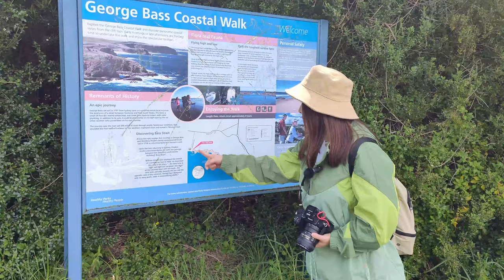Beautiful walks in Melbourne|George Bass Coastal Walk墨尔本徒步绝美路线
墨尔尔本徒步路线George Bass Coastal Walk
我们乘着天气好来到了George Bass Coastal Walk徒步
这里是一条悬崖顶徒步
从 Punchbowl Road 的 San Remo 郊区一直延
申到 Kilcunda小镇 的 Bass Highway
单程徒步在8km不到一丢丢 但我们时间有限
又只是想体验一下 就走了一半的路程. 往返
那天也差不多走了8Km
依山傍海的美景让徒步显得不那么无聊 走走停停拍拍照片 和视频一下子时间就过去了
穿好走的鞋子 还有足够多的水! 是足够多
比你想象足够还要多一瓶是最好. 我们两个人带了两瓶水全部喝光光""返程的时候在太阳的炙热考验下一路回程比较痛苦
风景美是美的 但全程无一处遮荫避暑的地方 澳洲的太阳大家都有所了解  那种直晒的眩旱感让你只想赶紧走完回家
我们走了一半路程 途中没有厕所
防蚊喷雾必不可少 毕竟已经入夏了
就酱~下次见